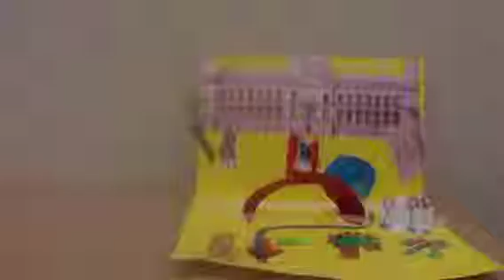Pirate care-bear swashbuckling in a garden